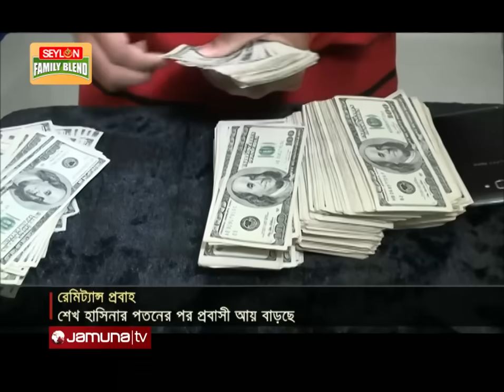হাসিনার পতনের পর প্রবাসী আয় বেড়ে চার গুণ! | Remittance | Jamuna TV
শেখ হাসিনার পদত্যাগের পর, প্রবাসী আয় বাড়তে শুরু করেছে। চলতি মাসের ৩ আগস্ট পর্যন্ত দেশে রেমিট্যান্স এসেছে ৯ কোটি ৫৬ লাখ ডলার। পরের সপ্তাহে অর্থাৎ ৪ থেকে ১০ আগস্ট পর্যন্ত সময়ে, প্রবাসীরা ৩৮ কোটি ৭১ লাখ ডলার রেমিট্যান্স পাঠিয়েছেন।

রেমিট্যান্সে বড় ধাক্কার পর ১০ দিনে প্রবাস আয় বেড়ে চার গুণ! | Remittance | Jamuna TV

Address:
Bangladesh.